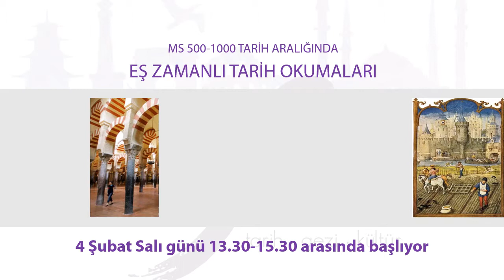Eş Zamanlı Tarih Okumalarında Yeni Bir Döneme Geçiyoruz!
Tarihte 500-1000 tarih aralığı eş zamanlı olarak Ortadoğu’da İslamiyet’in yayıldığı, sırasıyla Dört Halife, Emevi ve Abbasi dönemlerinin yaşandığı, Çin’de imparatorluk tarihlerine damga vurmuş Tang Hanedanlığı'nın olduğu, Hindistan’da Çola ve Harşa hanedanlıklarının bulunduğu, Orta Asya’da Türk devletlerinin kurulduğu, Türklerin kitleler halinde İslamlaştığı, Anadolu’da Doğu Roma İmparatorluğu’nun hakimiyetinin devam ettiği, Avrupa’da feodalizm yaşanırken yanı sıra Endülüs Emevi Halifeliği’nin olduğu, Amerika’da Maya medeniyetinin yükseldiği dönemdir.

Yeni kayıtlar aldığımız seminerimiz 4 Şubat Salı 13.30 – 15.30’da başlıyor.

Peki Neden Eş Zamanlı Tarih Okumaları?

Twin Musicom adlı sanatçıya ait Hero's Theme, Creative Commons Atıf 4.0 kapsamında lisanslanmıştır.